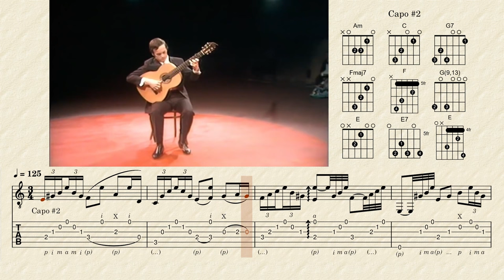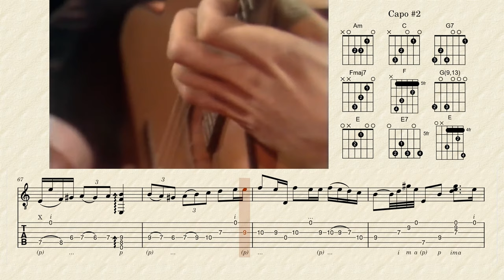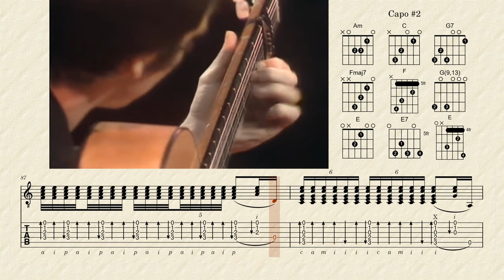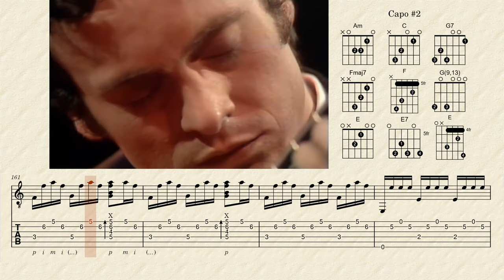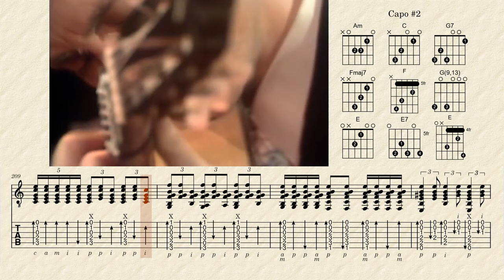[TAB] Soleá - Paco Peña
Soleá de Córdoba, con pasajes de Santuario.

Buymeacoffee.com/guitrompeta